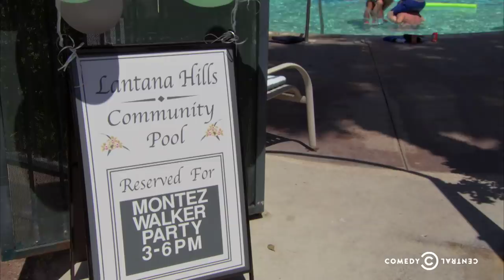Workaholics - Asking for Raises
After learning about Montez's pay bump at work, the guys approach a very drunk Alice about getting raises.

About Workaholics:
Workaholics follows Blake, Adam and Ders, three friends who work together as telemarketers from 9 to 5, live together from 5 to 9 and party together 24/7. Whether they're at their house in Rancho Cucamonga or getting ready to rage at a Renaissance Faire, the guys find trouble wherever they go.